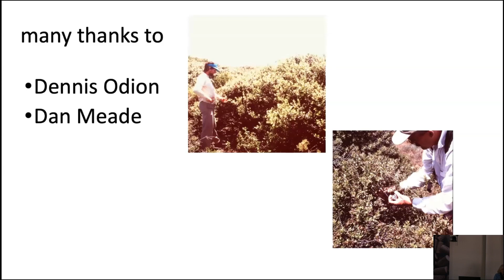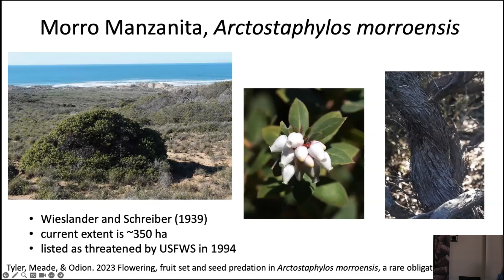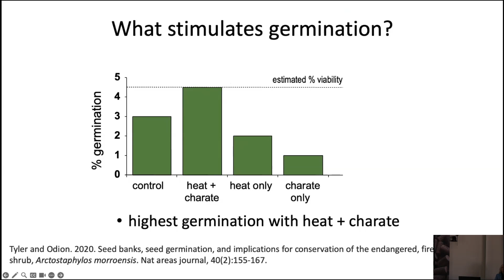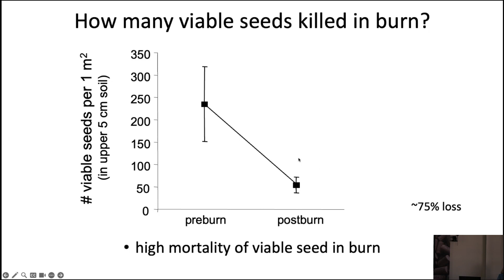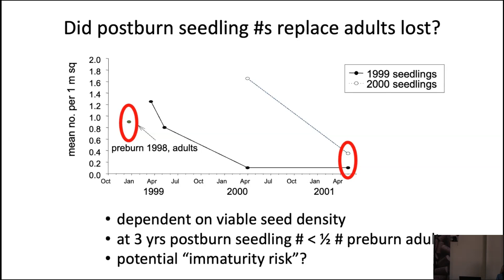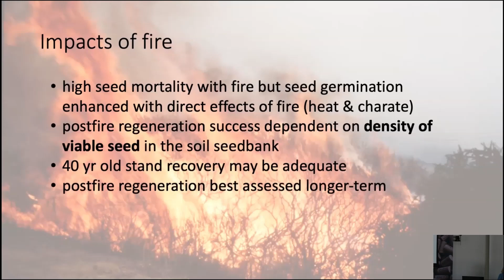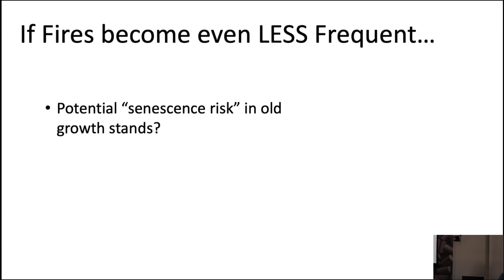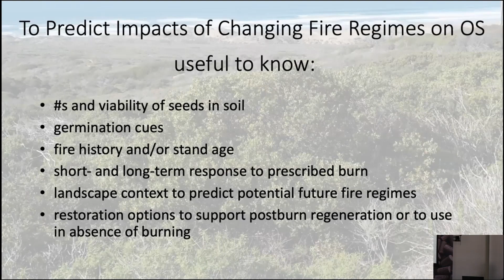Predicting the impacts of changing fire regimes on a rare chaparral shrub, Morro manzanita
This presentation was given by Claudia Tyler (UC Santa Barbara) and was recorded as part of the California Chaparral Symposium.